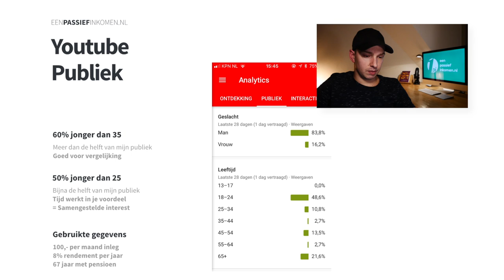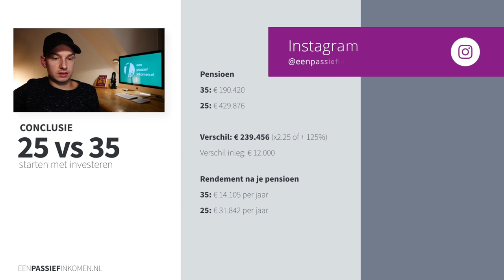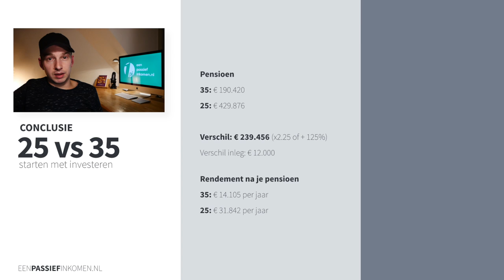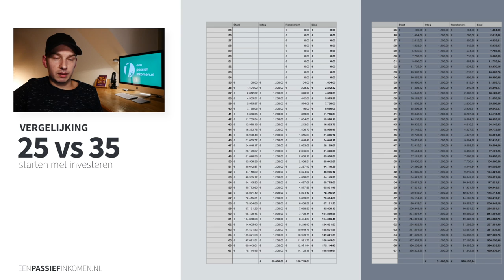Investeren voor je pensioen. Beginnen op je 25e of 35e geeft enorm verschil!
Wat is het verschil voor je pensioen als je op je 25e of op je 35e begint met investeren? Deze 10 jaar blijken voor een enorm verschil te zorgen. Hoe het precies zit leg ik uit in deze video!